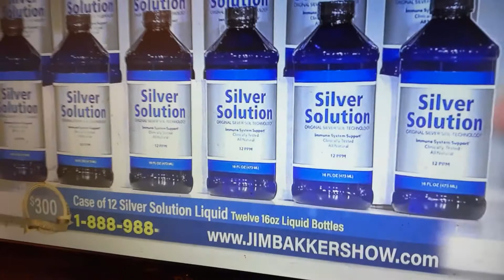THIS IS NOTHING BUT A WAY OF THE WHITE CULTURE AND THE SYSTEM TO GET AND MAKE MONEY ANY WAY THEY WAN